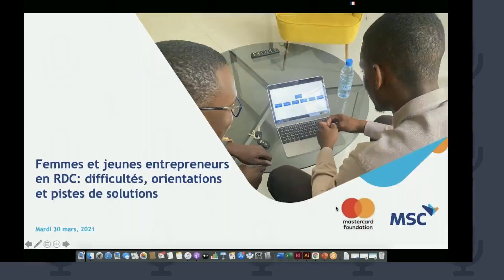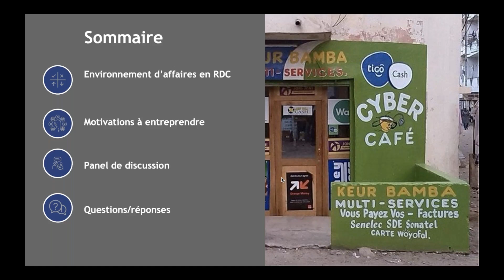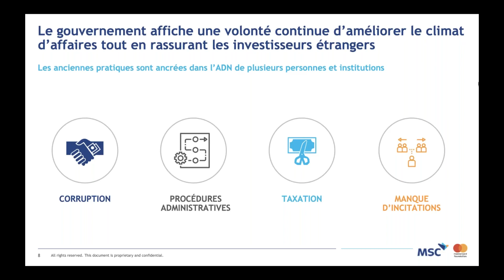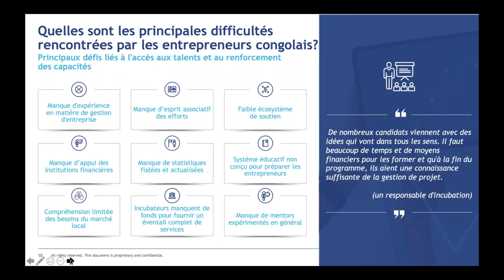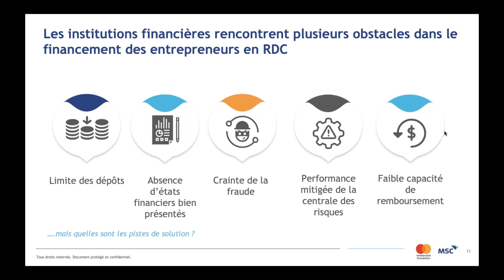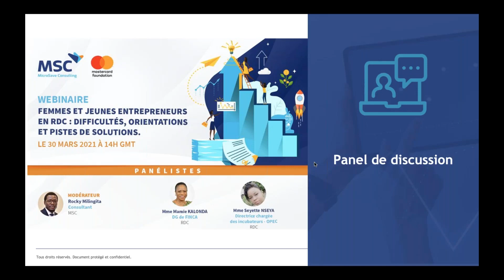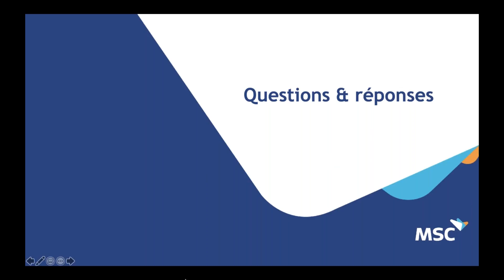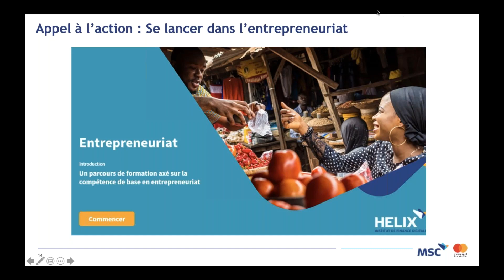Webinaire : Femmes et jeunes entrepreneurs en RDC difficultés, orientations et pistes de solutions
Entreprendre en RDC est toujours un défi pour les femmes et les jeunes congolais. Quelles sont les orientations actuelles et quelles sont les différentes pistes de solution pour mieux booster l’entrepreneuriat féminin et des jeunes en RDC ?
Ré-ecoutez notre échange avec Mamie Kalonda, directrice générale de FINCA RDC et Seyette Nseya, directrice chargée des incubateurs à l'OPEC.